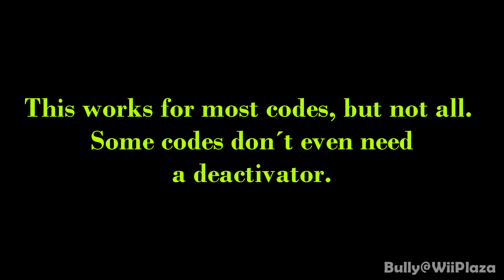Wii Games Deactivator Tutorial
This is about figuring the deactivator for codes and how to build a switch. It heavily depends on the code type how this is done. This ONLY covers the most common cases!

Have fun!